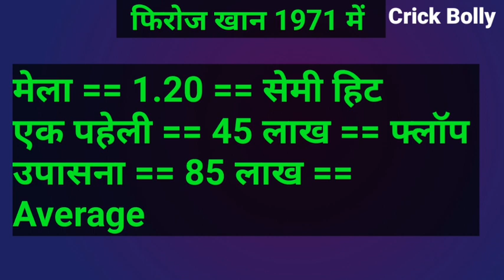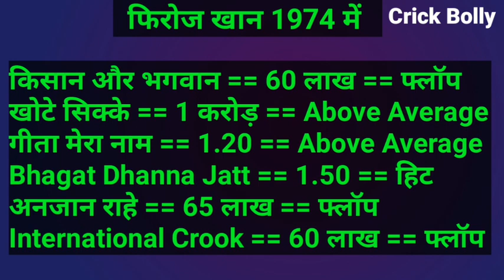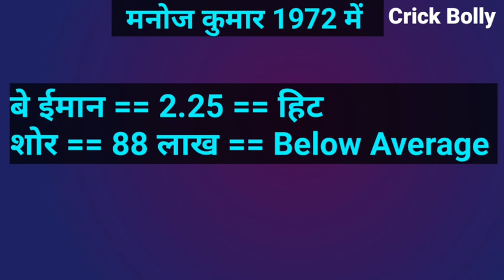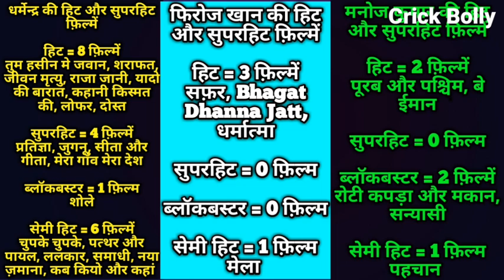Dharmendra Vs Feroz Khan Vs Manoj Kumar 1970 To 1975 All Hit Or Superhit Movie | किसने मारी थी बाज़ी